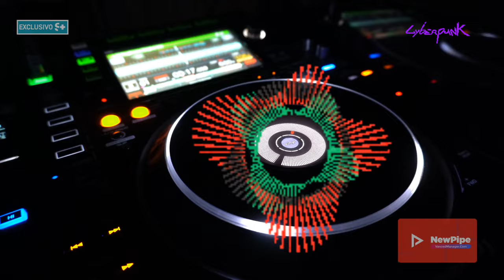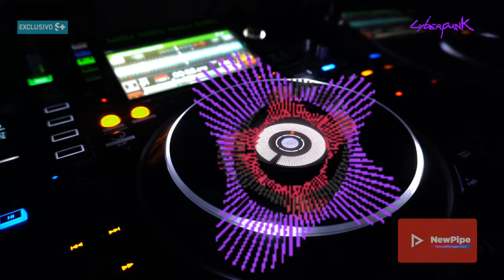Speedy Dark - Beautiful Sky '80 synth[Cyberpunk]*2024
ʞɹɐᗡ ʎpǝǝdS
🎛🎚🎧🆕 Better With Headphones
©®™ 2024 speedydark

* '80 Synth*
*Cyberpunk*

 *August  2024*

*Quality : 1080p50

▶️NewPipe
VancedManager.com

Ş̶̡͇̭̺̹̻̗͐͂̇͝p̸̡̖̰̹̪̈́ě̵̡̡̦͖͙͇͕̦͎̭̽̇̑̚͝ē̴̱̝̱̹̙̭͊̀͂͝d̷̙̓͂̋̏̈̕y̶̨̥̬͓͝ ̷̢̱̭̘̽̿͠D̵̩̫͕̘̯̤̦̠͆͊̿͛̒ä̷̫̜̟͎̩͜r̷̦͓̞͓̗̪̀k̷̪͕͊̍̋̈̈͌̏̕͝

l